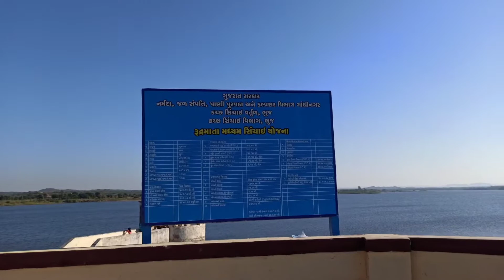Rudramata Dam, Bhuj || गुजरात का सबसे बड़ा बांध, कच-भुज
रुद्रमाता बांध ,भुज गुजरात

 गुजरात के भुज तालुक में नोखनिया गाँव।  खारी नदी पर निर्मित, यह भुज में सबसे बड़ा और भुज में घूमने के लिए प्रसिद्ध स्थानों में से एक है।

 रुद्रानी बांध के रूप में भी जाना जाता है, बांध का निर्माण 1959 में शुरू हुआ था और 1970 में पूरा हुआ था। बांध का जलग्रहण क्षेत्र 572 वर्ग किमी है और सकल भंडारण क्षमता 65 घन मिली मीटर है।  यह कृत्रिम जलाशय भुज के आसपास के निर्जन क्षेत्रों में पानी की आपूर्ति करता है।

UCqH63zSVREvcADM490sB3fQ